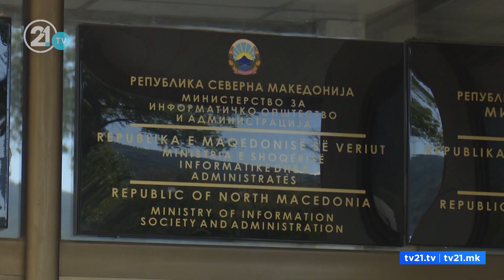Административците бараат пари за превоз – Бесими: Перспективата е во приватниот сектор